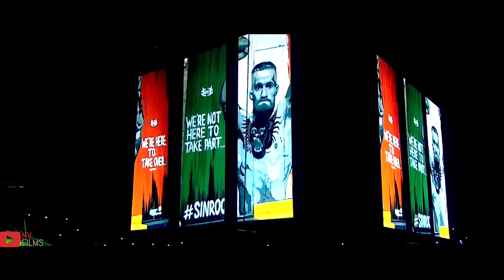UFC 205: Alvarez vs. McGregor "Carnage" Trailer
On November 12th, Eddie Alvarez and Conor McGregor battle for the world lightweight championship at UFC 205.